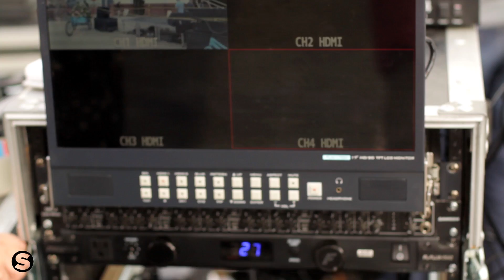Re-inauguración Plaza Rio Negro